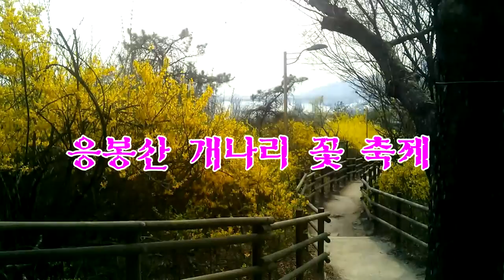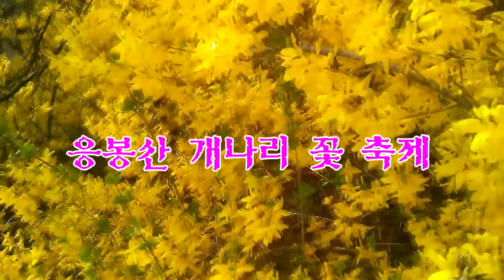2016 응봉산 개나리꽃축제 (서울1TV)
2016 응봉산 개나리꽃축제